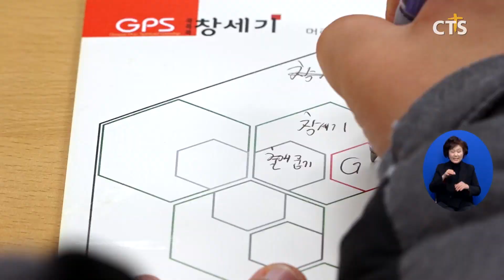제4회 오감성경 무료캠프 (전남, 윤희준)ㅣCTS뉴스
쉼이있는교회는 여수지역 다음세대 어린이를 초청, 제4회 오감성경 무료캠프를 열었습니다.

지난 5일과 6일, 이틀동안 열린 캠프에는 오감성경 대표 김성찬 목사를 비롯해 정정주 목사, 이준석 목사가 강사로 나서 창조와 타락, 심판과 분산 등 창세기를 중심으로 다채로운 활동 프로그램을 진행했습니다.

또, 캠프에 참석한 주일학교 10명 이하의 여수지역 12개 교회 83명의 학생들을 위해 인체의 다섯가지 감각을 활용한 성경공부도 마련됐습니다.